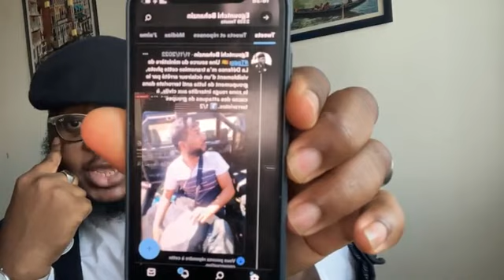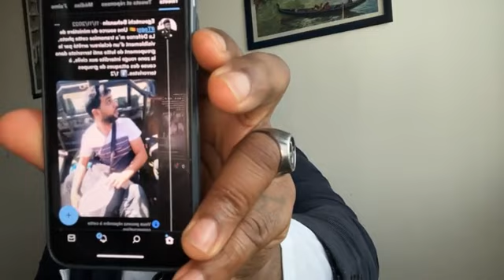Togo 🇹🇬 : Un rapport militaire révèle que les terroristes sont renseignés par la France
RÉVÉLATIONS ! TOGO 🇹🇬

Terrorisme: Un rapport militaire d’officiers du GILAT révèle que les terroristes sont renseignés par leurs partenaires français.

Pour soutenir financièrement.